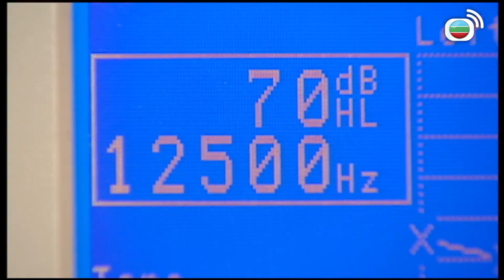法證先鋒 II｜當犯罪嫌疑人係同事你要點審？！｜TVB港劇精華｜線上看｜警匪｜法醫｜歐陽震華｜鄭嘉穎｜蒙嘉慧｜鍾嘉欣｜佘詩曼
法證先鋒 II｜拆彈專家楊逸昇(鄭嘉穎)從英國回港探親，無意碰上一宗手榴彈案，其冷靜機警的處事手法深得高級化驗師高彥博(歐陽震華)的賞識及鼓勵，昇終加入法證部，並迅即成為部門新星；昇更與闊別十五年的沙煲兄弟--法醫作家古澤琛(林文龍)重拾當年情，並替琛快成新郎而高興。 可惜琛的未婚妻林汀汀(鍾嘉欣)在一次爆炸案中不幸喪命，而博在重案組的女友梁小柔(蒙嘉慧)亦難逃一劫，喪失了持槍能力，其工作須交由毒品調查科的馬幗英(佘詩曼)接手，由於英辦案手法睿智及高深莫測，深深吸引著琛及昇。 綜合鑑證智慧、邏輯推理及醫學知識，三人為追兇尋證奮不顧身，但在相知相遇中卻掙脫不了感情的牽絆；一段法證、法醫與執法人員之間的情緣又會……